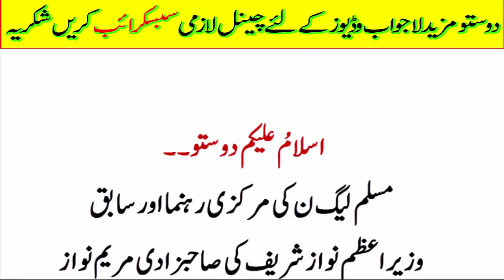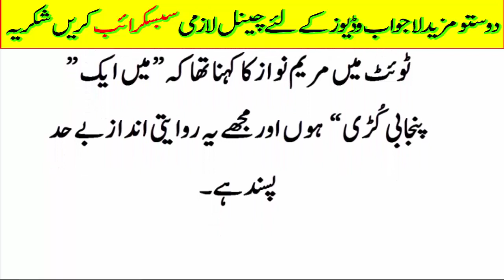what say mariam nawaz about punjabi culture